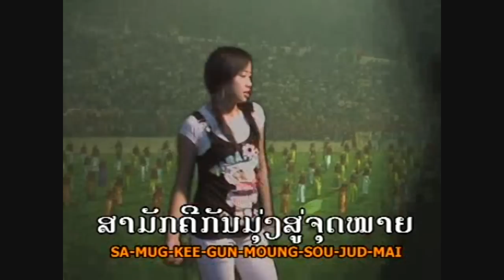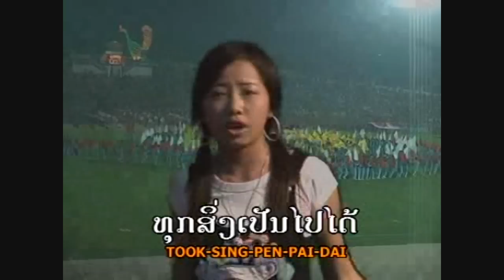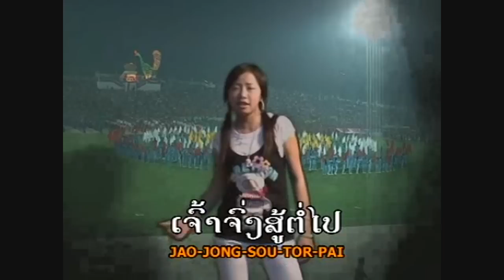LAO POP L-Zone ໄດ້ເສຍບໍ່ສຳຄັນ